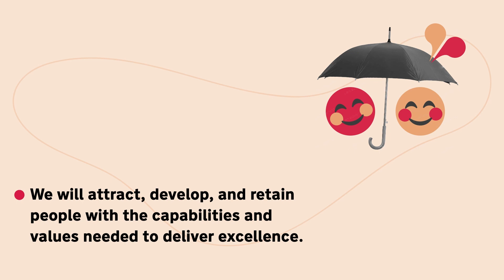Corporate strategy 2023 - 2028 - Our people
We have launched our new corporate strategy for 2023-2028.

Our Vision
Through outstanding individuals and teams, we will do all that we can
to support residents to help them live successfully in safe, warm and
affordable homes based in vibrant, inclusive and connected communities.

Delivered through our four pillars:
Our people
Our residents
New homes
Existing homes